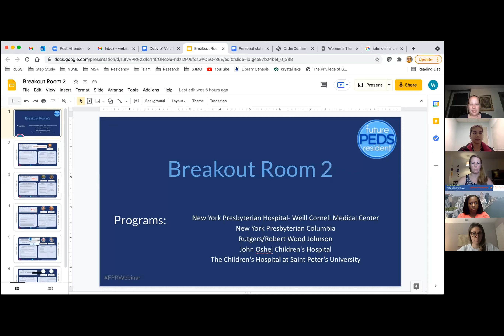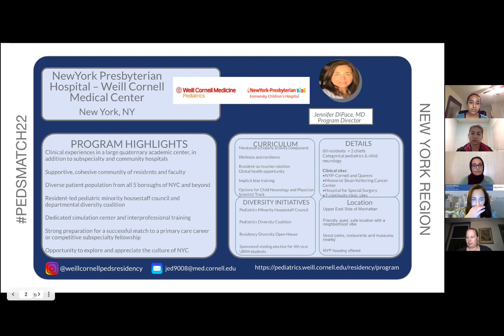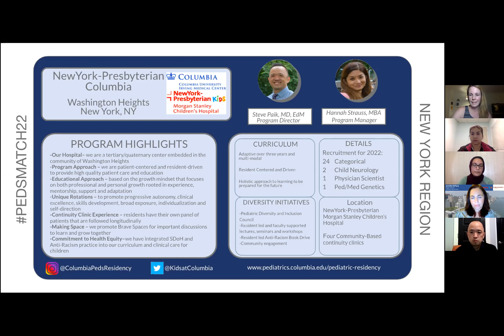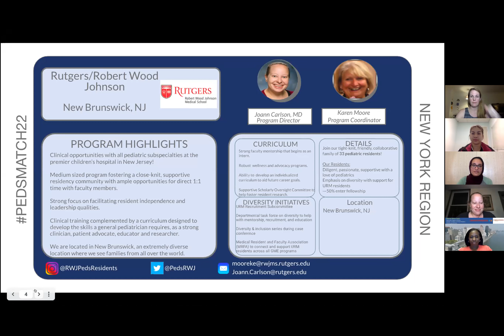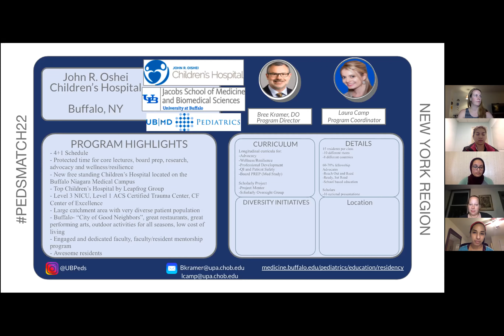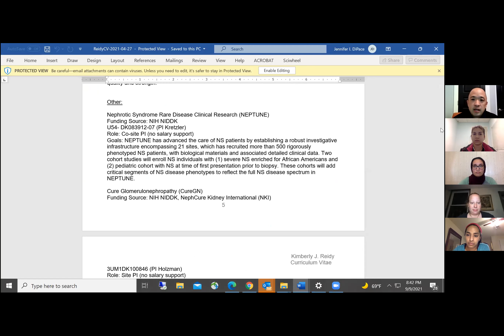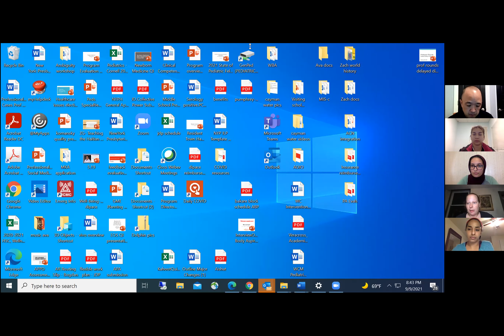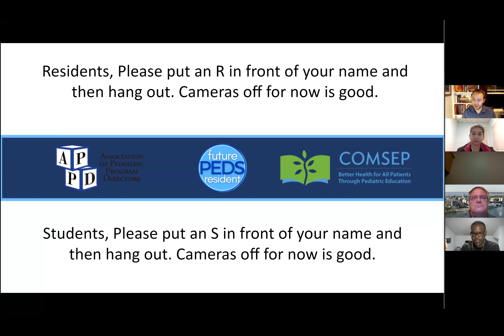New York Region Room 2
Join the PedsMatch22 team and programs from the New York Region for an informational webinar. Featured programs include: New York Presbyterian: Cornell, New York Presbyterian: Columbia, Rutgers Robert Wood Johnson, John Osher Children's (Buffalo), Saint Peter's University.